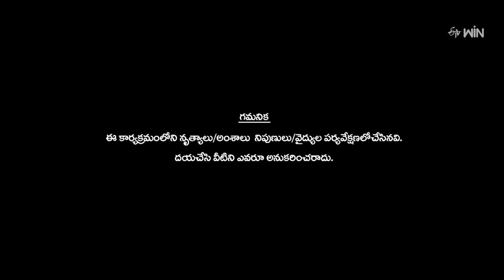All Intros | Dhee Celebrity Special-2 | 7th November 2024 | ETV Telugu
Nandu electrifies the stage with his dance performance and welcomes Ganesh Master and beautiful actress Hansika onto the stage.